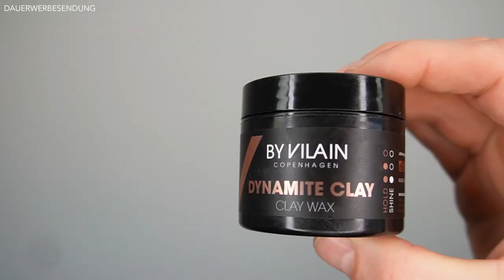BYVILAIN DYNAMITE CLAYWAX ● HAARSTYLING PRODUKTTEST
Hey Leute
im heutigen Video zeige ich euch das "DYNAMITE CLAY" von der Marke "BYVILAIN". BYVILAIN gibt es schon seit einiger Zeit auf dem Markt und vielleicht habt ihr es schon einmal bei den Videos von SlikhaarTV gesehen. Das "Dynamite Claywax" wurde von mir auf Herz und Nieren getestet und ich habe es bezüglich der Verpackung, Konsistenz, Finish und dem Styling bewertet. Mich würde natürlich brennend interessieren, ob ihr das Haarstylingprodukt "Dynamite Clay" von "Byvilain" bereits kennt und ob ihr das "Dynamite Claywax" von "Byvilain" bereits verwendet. Schreibt mir gerne eure Erfahrungen zu "Dynamite Clay" von "Byvilain" in die Kommentare! Schreibt zudem auch gerne in die Kommentare, welches Haarstylingprodukt ich eurer Meinung nach testen soll. Ich bin sehr gespannt auf eure Kommentare und wünsche euch viel Spaß beim Schauen des Produkttests zu "Dynamite Clay" von "Byvilain". :)